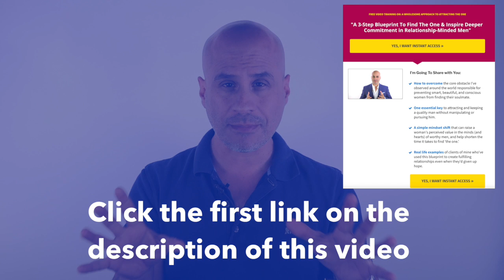How to Find Your Soulmate Faster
Today I share one simple skill that can help you cut down the time it will take you to find your soulmate.